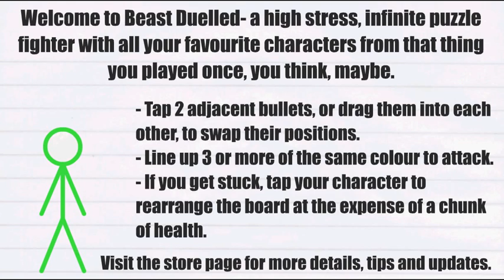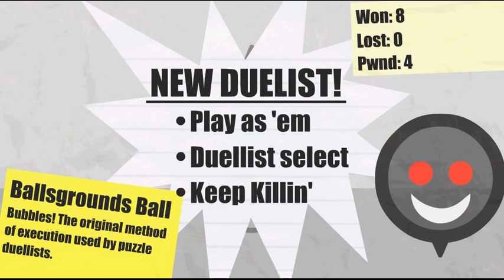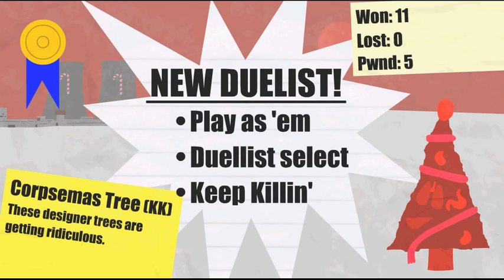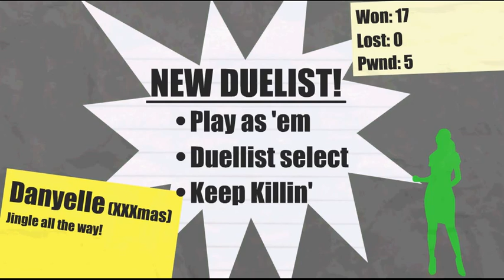Beast Duelled - Gameplay (v1.0.5)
CRAPPY NEW YEAR!! Added a few rubbish characters that nobody wanted. Plus a couple of Damians.

Beast Duelled is an infinite, high stress, puzzle fighter featuring all your favourite characters from that thing you played once, you think, maybe.

Created with 3 of my personal favourites in mind:-
- Fast paced, high stress Bejewelled style puzzles.
- Over the top, gory cartoon violence.
- Tonnes of unlockable characters with even more to come in regular free updates.
- And a bonus forth: no micro transactions, pay walls or similar scumbaggery.

Music in this version (some removed from this video because YouTube is shite):-